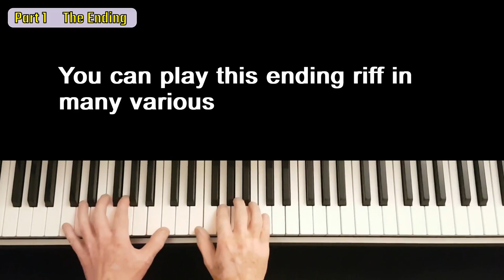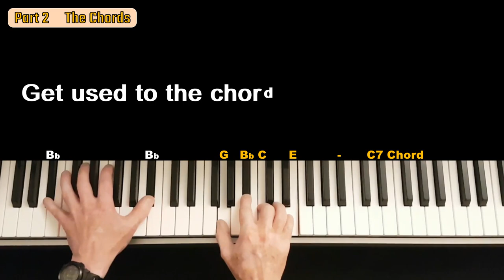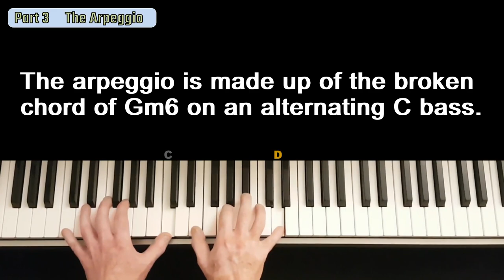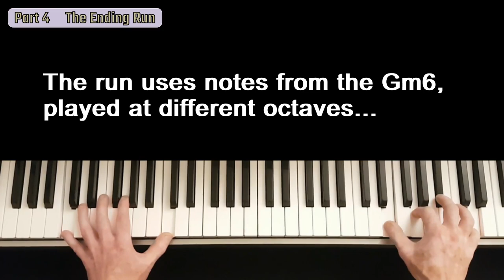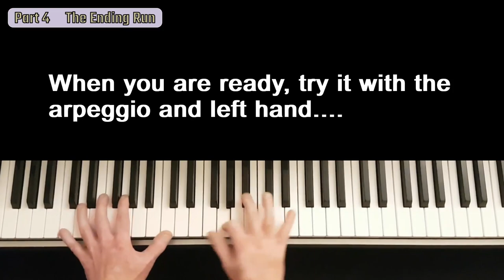When you want to END in STYLE ! BOOGIE WOOGIE Honky Tonk Piano ! Awesome Blues Tutorial Lesson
Try this Amazing ending riff to finish off in style...